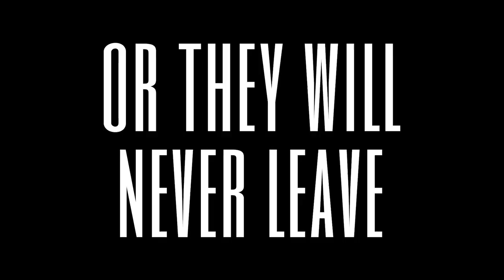CONFESSIONAL - feature film trailer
After two mysterious deaths on a college campus, seven students are lured to a confessional booth to talk about everything they feel, everything they know, everything they did.

PREMIERING SOON ON SHUDDER

STARRING: Vanessa Marano (Switched at Birth, Gilmore Girls) Brandon Larracuente  (Party of Five, Thirteen Reasons Why) Marcus Scribner (Black-ish) Paris Berelc (Alexa & Kate, Mighty Med)
Annalisa Cochrane (Cobra Kai, Heathers, One of Us is Lying) Jake Short (Disney’s Lab Rats) Jess Gabor (Shameless) Lucas Adams (Days of Our Lives, Disney’s Liv & Maddie) Mia Xitlali (La Quinceanera)

DIRECTOR Brad T Gottfred (Boonies, Movie Hero) SCREENWRITER Jennifer Wolfe (award winning novelist) STORY BY Corey Moss & Jennifer Wolfe PRODUCERS Corey Moss (QB1, Top Grier), Brad T Gottfred, James Short (Plus One, Burn), John Short (Plus One, Burn), Milan Chakraborty (Assassination Nation, My Friend Dahlmer) Cameron Fuller (The Last Ship), Lauren Elizabeth (The Real Bros of Simi Valley, Betch)